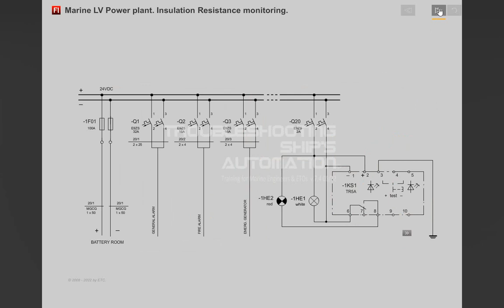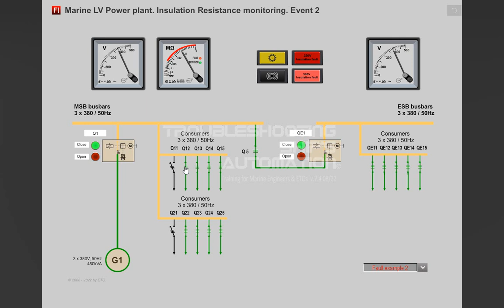Insulation resistance (IR) monitoring and a meggertest simulation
The purpose of the simulation is to work out of various earth faults tracing through the 3 x 380 VAC ship’s power network.

The simulation is a part of SLVPP interactive training project published in 2021 in cooperation with Captain Andrew J. Rae Marine Educational Services Ltd.​ Publisher of Marine Engineering Resources.